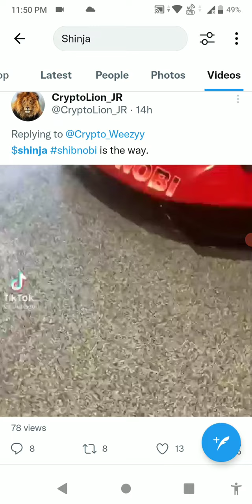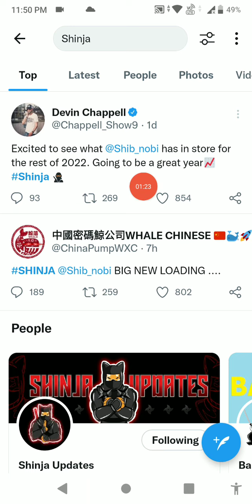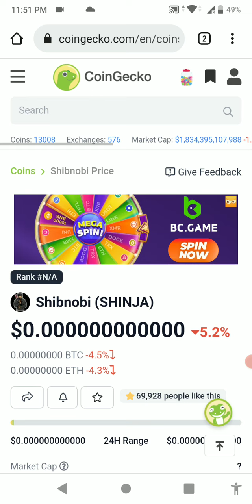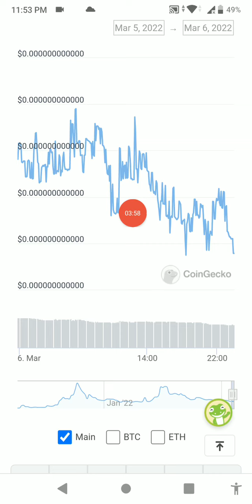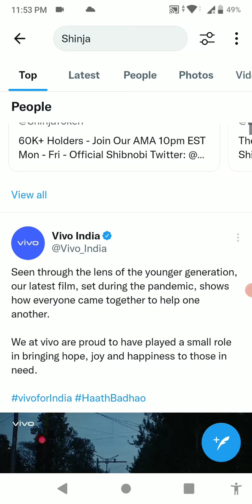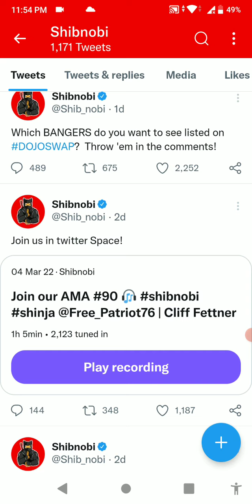Shibnobi "GOOD" News🔥Shinja बनाएगा करोड़पति🤑Shinja Coin Future Plan🚀Shinja Price prediction 2022 🚀🚀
Today we talk about shibnobi,shinja,shinja coin,shinobi coin,shibnobi coin,shinja token,shibnobi news,shibnobi crypto news,shibnobi token,

SHIBNOBI SHINJA COIN SET TO EXPLODE🔥 Shibnobi Coin News Today -Shibnobi coin price Prediction - Shinja Coin

Hello friends! This is purely an Indian channel and we aim to show the latest news on cryptocurrencies and defi blockchain.

SHINJA[SHIBNOBI] Listing 5  exchanges in Next 5 weeks .